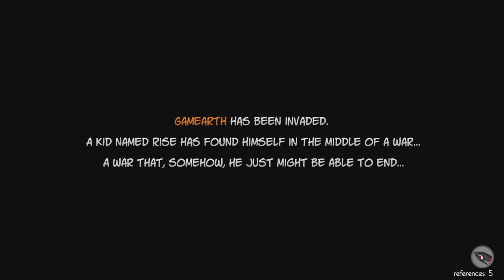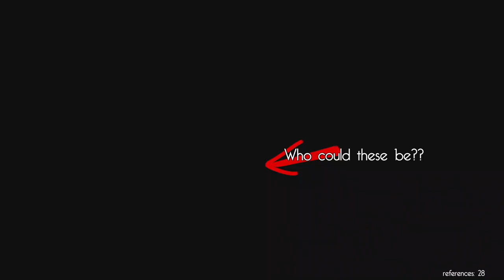yoshionthego and Slade play 'Rise and Shine' part 1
How many references can you spot?